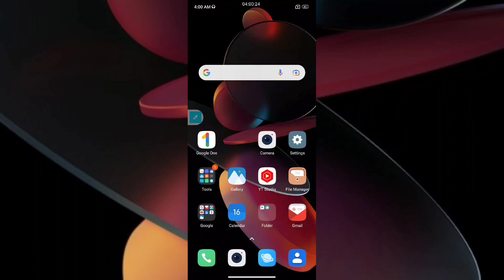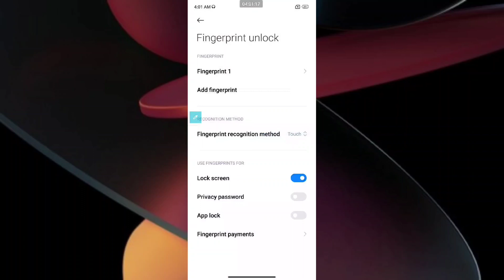Redmi Phone Fingerprint Lock How to set